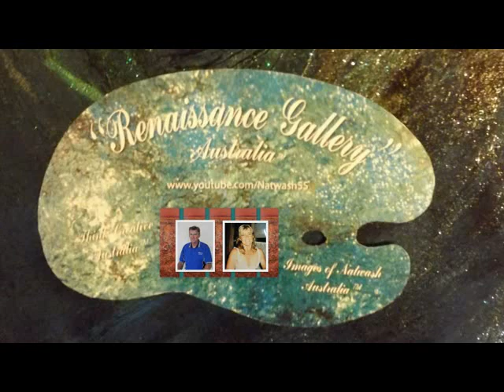'ALI' by "Renaissance Gallery - AUSTRALIA"